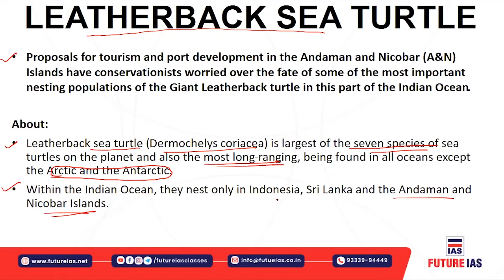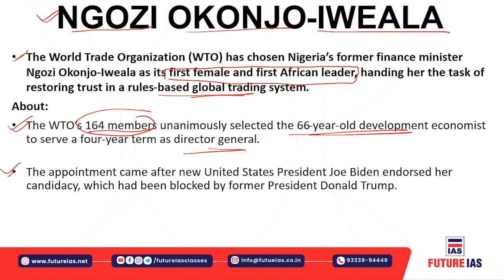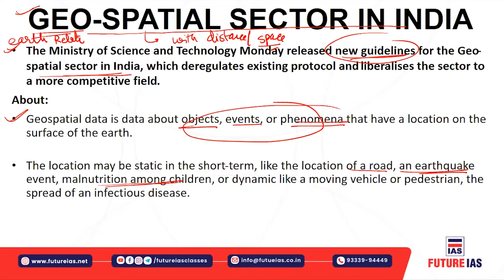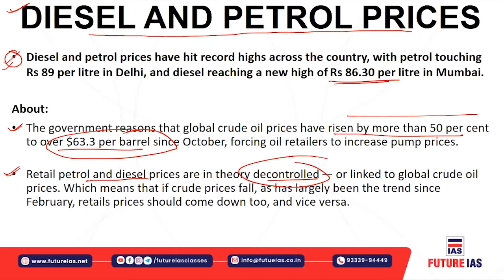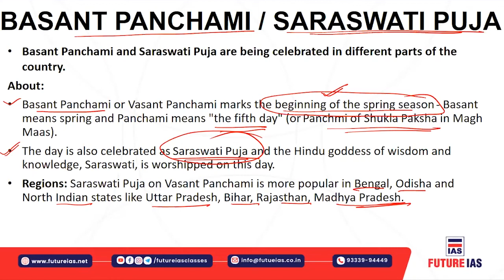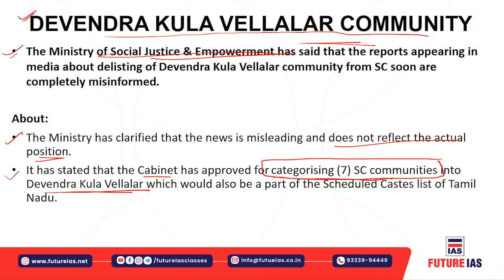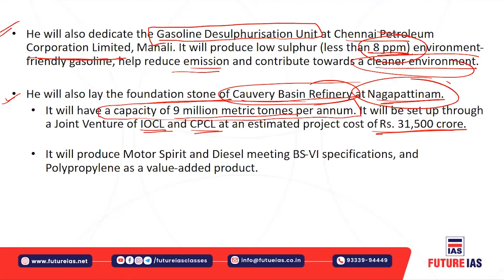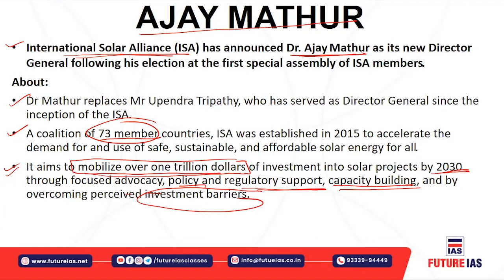Current Affairs | 16 February 2021 | Future IAS Classes | UPSC